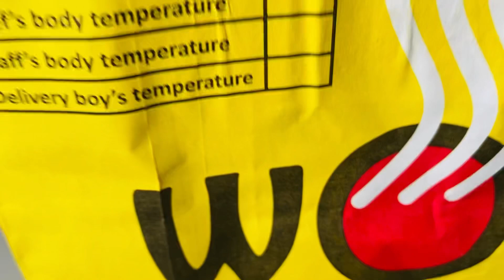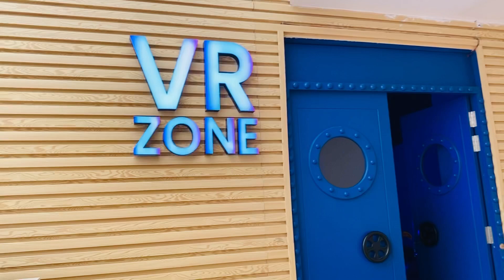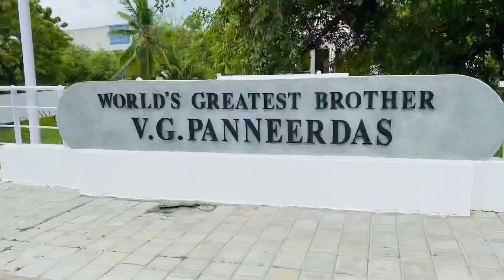When we all travelled after Ages | Exploring Chennai| family trip ~ Part 1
So almost after 1 year I’m travelling out of my home town!!
It’s a family trip ❤️😍 !!
I hope you you will like this vlog!!!
Golden beach
Marine Kingdom
We all travelled by local transport
Hotel we were staying
Taj Club House

My I'm on Instagram as serendipity_anushka. Install the app to follow my photos and videos.